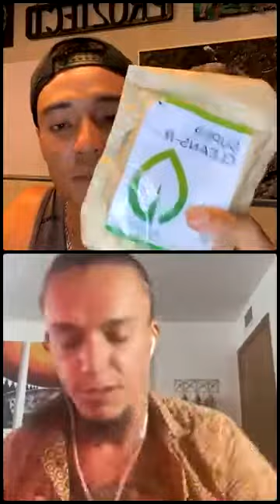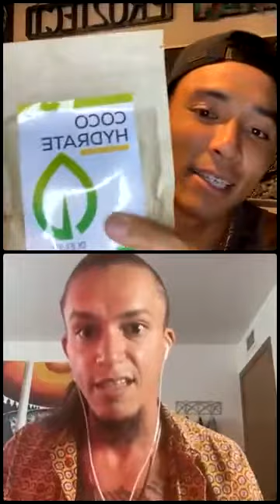How to cleanse Glyphosate and Parasites with the PURIUM Ultimate Lifestyle Transformation! July 2022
No other company has such a complete holistic approach to food and nutrition. Purium has mastered the art of phytochemistry (the rejuvenating benefits of plants). By studying the ancient arts of Chinese medicine, Ayurvedic medicine, Amazonian herbs, the shamanic healing arts of Native Americans and other traditional aboriginal practices, they've captured the most potent whole food plant extracts from around the globe to repair your body at the cellular level.